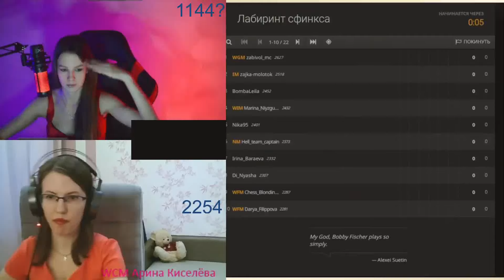ПО-ЛЮБОМУ ПРОСЧИТЫВАЕТ НА 69 ХОДОВ ВПЕРЕД! // АРИНА КИСЕЛЕВА vs СОНЯ НИКУЛИНА // ЛАБИРИНТ СФИНКСА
Шахматный стрим-турнир
"Лабиринт сфинкса"!

Участницы турнира:

Раджабов Был Лев
Женский Международный Гроссмейстер WGM Алина Бивол

Julia Osmak
Международный мастер IM Юлия Осьмак

MiaMi Chess
Кандидат в мастера спорта Майя Порожняк

Шахматистка
КМС Виолетта Шнайдер

Daring chess
Национальный Мастер NM Дарья Хохлова

Chess Ballerina
Женский Кандидат в Мастера Арина Киселёва

Lady Di Chess
Женский Международный Мастер Диана Дорошенко

ChessTestKar
Ника Тестова

Alexandra Chess
Александра Костенчук

Marina_Chess_
Женский Международный Мастер WIM Марина Ниязгулова

Шахматы Ирина Бараева IM
Женский Международный Мастер WIM Ирина Бараева

Шахматы с Блондинкой
Женский Мастер ФИДЕ WFM Татьяна Жигалко

VitaChess
Виталия Парамонова

Woman Fide Master Diana Mirza
Канал:

Ingeborg M. Nyland
Канал:

ToshQueen
Tasia Gora
Канал:

Соня Никулина
Канал:

Организаторы:
Канал “Хочу стать КМС”
Артем Пальвелев